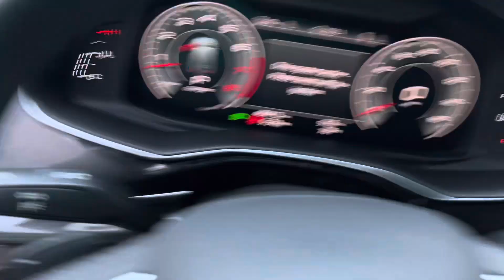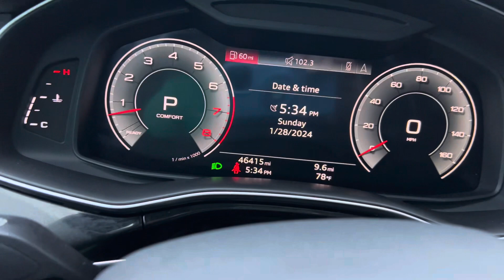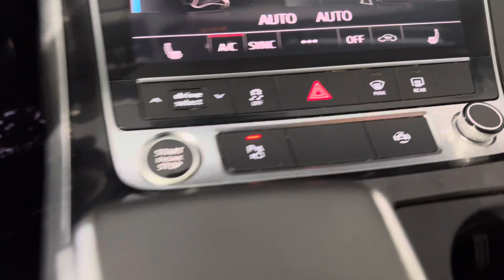2021 Audi Q7 premium plus package.